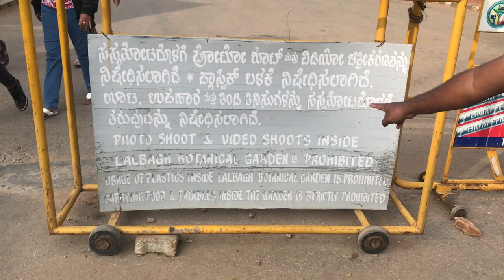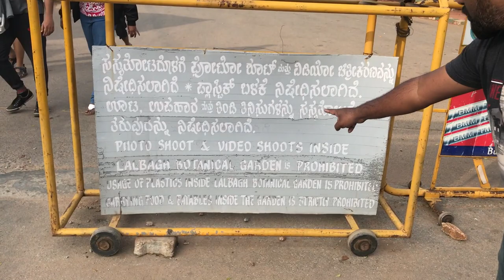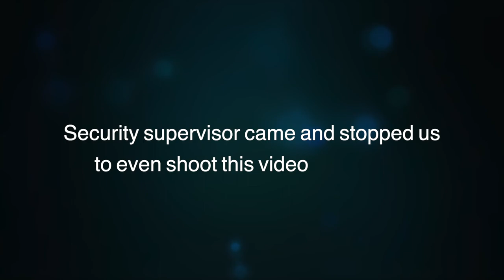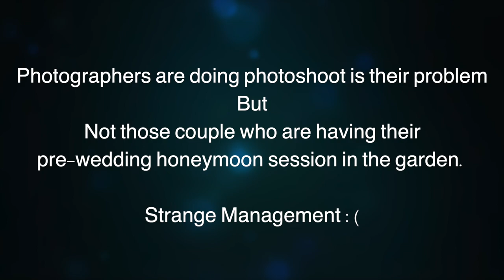Photography is banned in Bangalore Lalbagh Botanical Garden and Cubbon Park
No more professional photo shoots in Lalbagh Garden and Cubbon Park. Photography is banned in Bangalore Lalbagh Botanical Garden and Cubbon Park.

Hi,

This is N. I. John from Bangalore, India. I am an avid motorbiking enthusiast with an inherent passion for photography. As the founder of BangaloreBikers.com and LetsClick Photography, I have innumerable adventures which I want to share with the world.

This vlog was created to document my adventures/stories from my travels, for you to see it through my eyes.

I would like to thank you for spending your valuable time on my channel and watching my videos.

Cheers!

✔"FOLLOW ME"